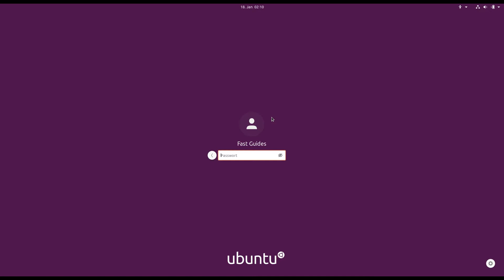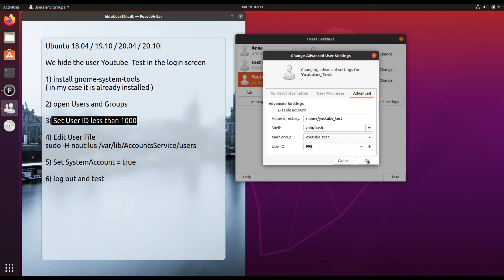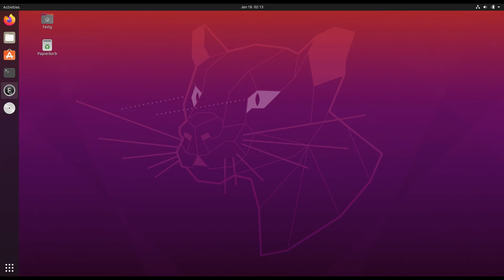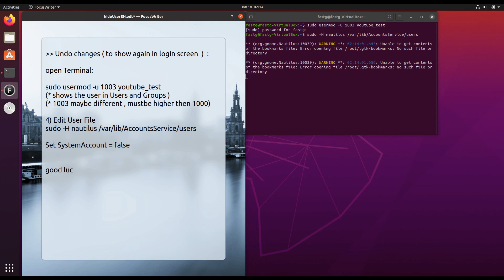Ubuntu & Linux Howto hide user in login screen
Sometimes you don't want to show some users in the login screen for various reasons.

In this video I'll show you how to do it:

install gnome-system-tools
open Users and Groups
Set the user ID under 1000
Edit the user file:
sudo -H nautilus / var / lib / AccountsService / users /

Change the following in the text file for the respective user:
SystemAccount = true

This Tutorial works for the most Computer like: Samsung, Dell, HP, Acer, Asus,MSI,Huawei,Schenker
and for the most Linux Variants: Ubuntu, Linux Mint, Debian, Fedora, Deepin, Zorin, Pop OS!, Slackware,Arch etc.

This howto is quick guide to get this done in a few minutes.